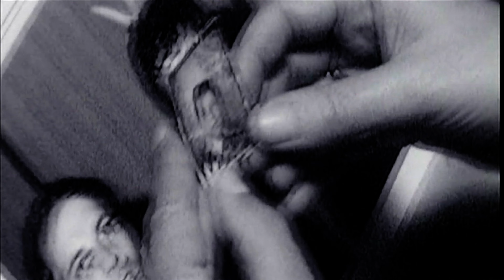Leonard Cohen: I'm Your Man (2005) Trailer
Leonard Cohen: I'm Your Man is a 2005 concert film by Lian Lunson about the life and career of Leonard Cohen. It is based on a January 2005 tribute show at the Sydney Opera House titled "Came So Far for Beauty", which was presented by Sydney Festival under the artistic direction of Brett Sheehy, and produced by Hal Willner. Performers at this show included Nick Cave, Jarvis Cocker, The Handsome Family, Beth Orton, Rufus Wainwright, Martha Wainwright, Teddy Thompson, Linda Thompson, Antony, Kate & Anna McGarrigle, with Cohen's former back-up singers Perla Batalla and Julie Christensen as special guests. The end of the film includes a performance by Leonard Cohen and U2, which was not recorded live, but filmed specifically for the film at the Slipper Room in New York in May 2005.

The film premiered at the Toronto Film Festival in September 2005, and was released the same month in Canada by Lions Gate films along with the Sundance Channel. It was subsequently released in various other countries during 2006 and 2007. The film is distributed by Lions Gate Entertainment. A soundtrack CD is also available from Verve.